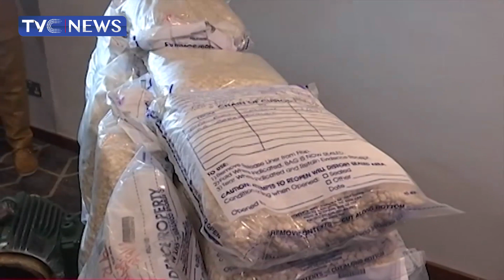[journalists Hangout Full] Police Officer Killed, 23 Abducted In Attacks On Kaduna Communities